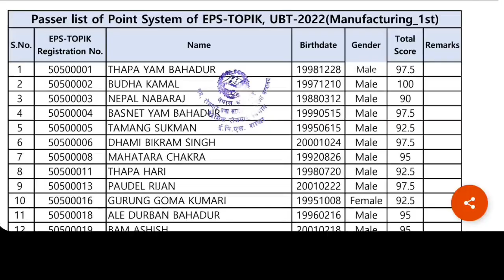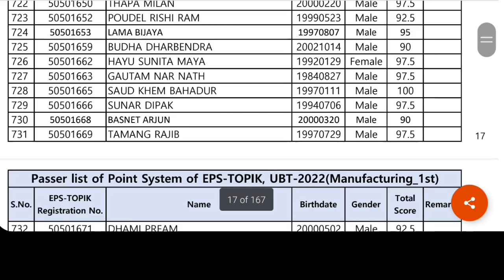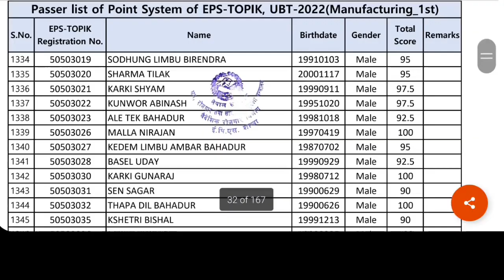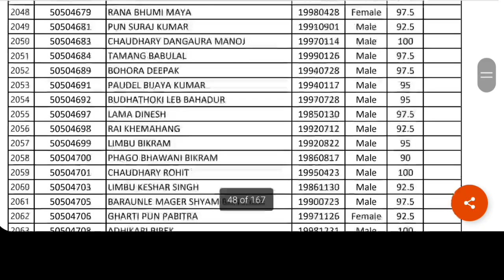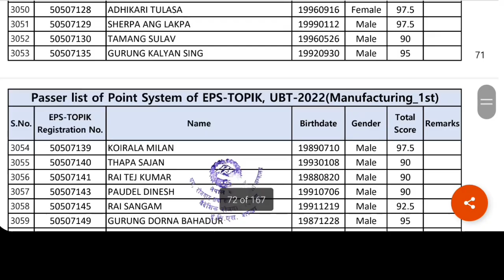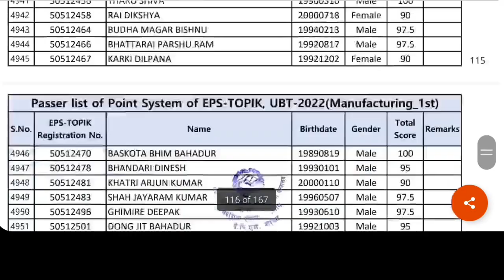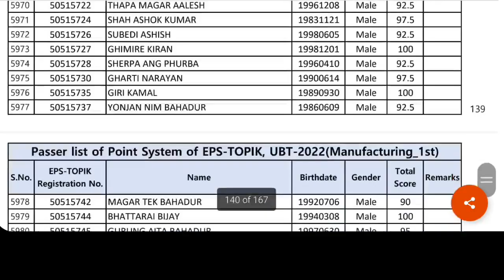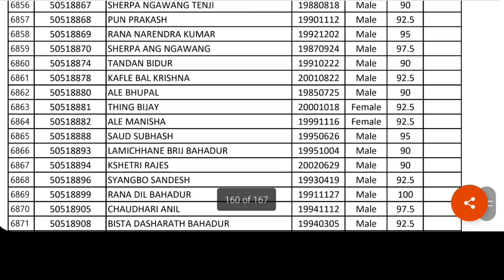EPS-TOPIK UBT EXAM 2022 NEPAL 1STH SHIFT RESULT PUBLISHED